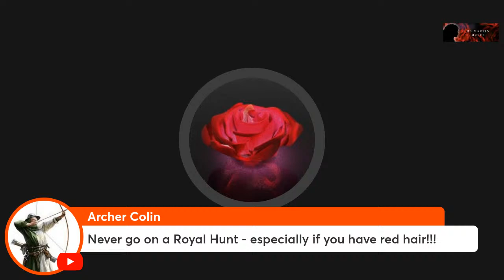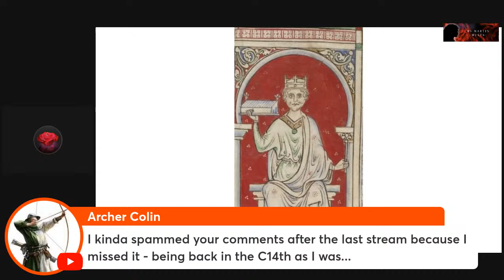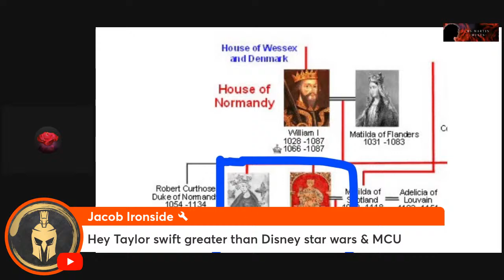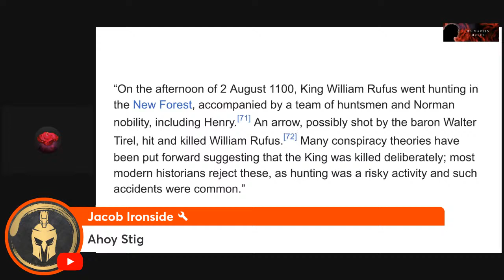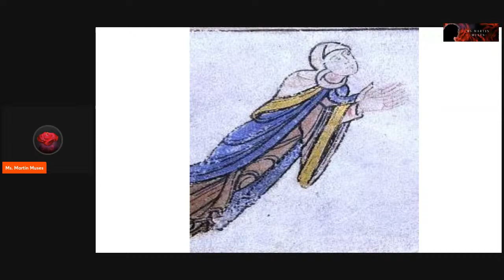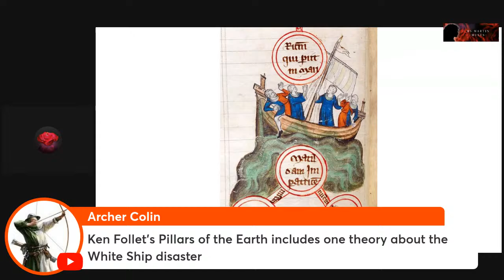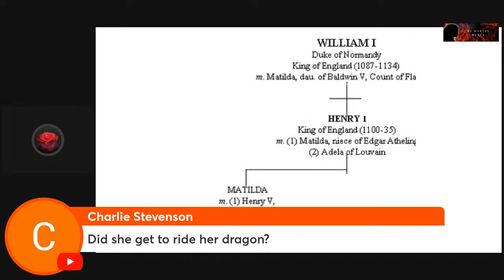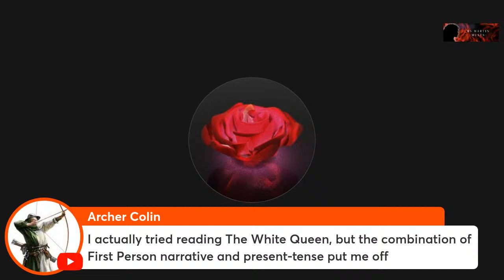HEIR AND SPARE! Kings William II and Henry I and why you should NEVER go on a royal hunt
Musing on the reigns of William II and Henry I, succession and the perils of going on a royal hunt.